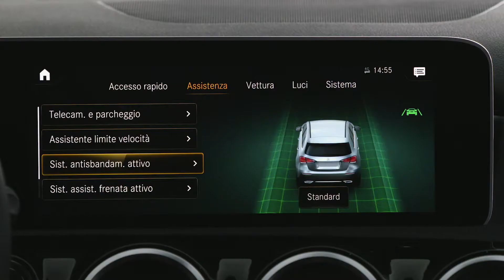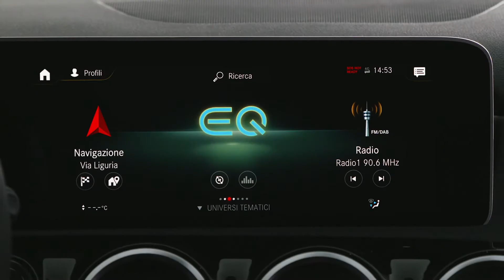Nuovo Classe A Mercedes-Benz Comer Sud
Perchè scegliere il nuovo Classe A Mercedes-Benz?